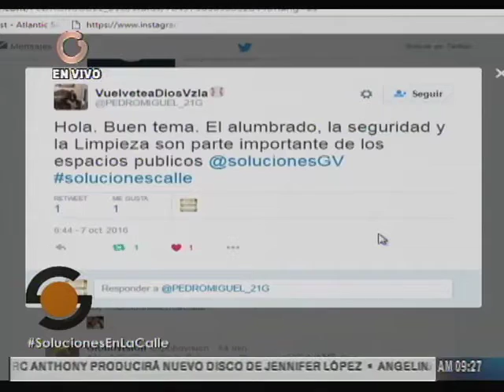Ciudadanos deberían proteger más los espacios públicos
El director general de la Alcaldía de Baruta, Bayard Monagas, pidió a los ciudadanos no destruir los murales en las paredes de calles y avenida, a cuidar las áreas verdes y disfrutar de todos las alternativas que ofrece la jurisdicción para su esparcimiento.